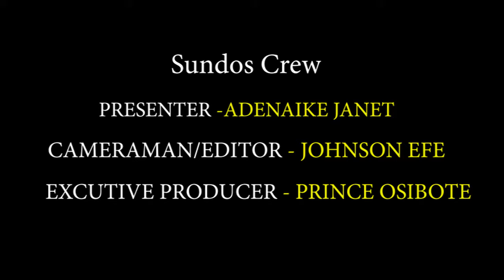OLOJO FESTIVAL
24/7 live updates, videos, entertainment, lifestyle, business, politics, talk shows.